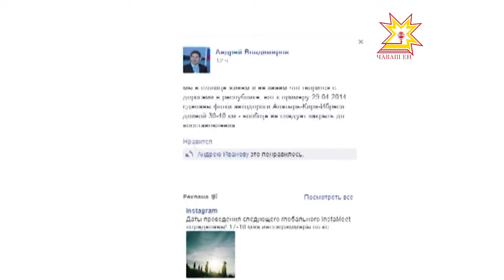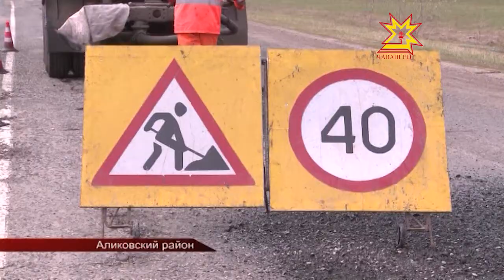С начала весны в Чувашии «залатали» почти 17 тысяч квадратных метров дорожного полотна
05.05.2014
В Чувашии активно ведется ремонт дорог: где-то капитальный, с расширением, а где-то просто ямочный. И к сожалению, ямочный ремонт является самым распространенным, а его результат - самым недолговечным.